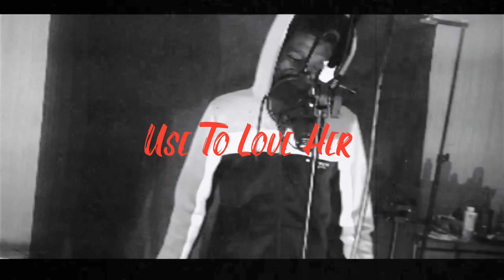OJ Haze - Use To LOVE Her (FreeStyle)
Troy Small